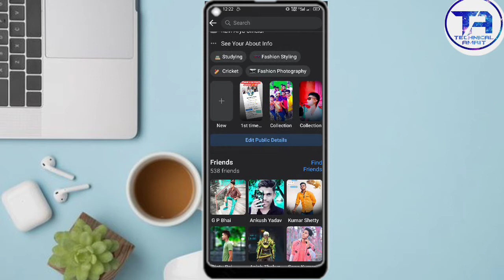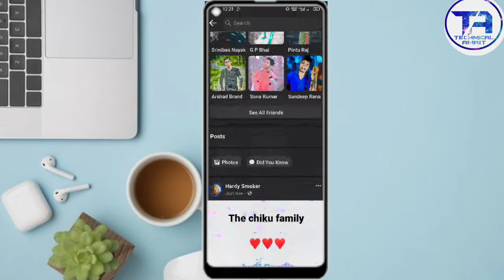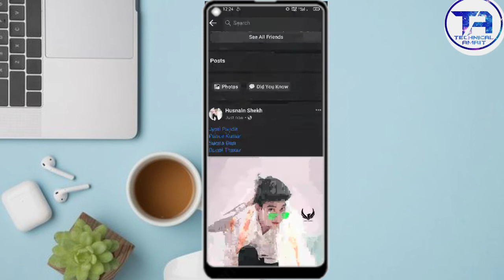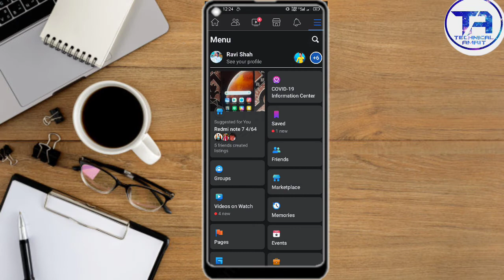How to Add Jyoti Pandit 2021 | Jyoti Pandit ko Kaise Add kare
👉 About this video 👇
  Hello dosto Aaj ki video me Aapko ye batyae hai ki Jyoti Pandit Chiku family ma ko add kaise kare.

     Keep watching if you are searching for :-
1:- Fb Queen jyoti pandit ko kaise add kare
2:- How to add jyoti pandit 2021
3:- Facebook par jyoti pandit ko kaise add kare
4:- How to add jyoti pandit in chiku family
5:- jyoti pandit chiku family me kaise add ho
6:- jyoti pandit ko kaise add kare 2021
7:- jyoti pandit me add kaise kare
8:- chiku family me add kaise ho
9:- jyoti pandit fb king
10:- jyoti pandit ko tag kaise kare

DISCLAIMER__